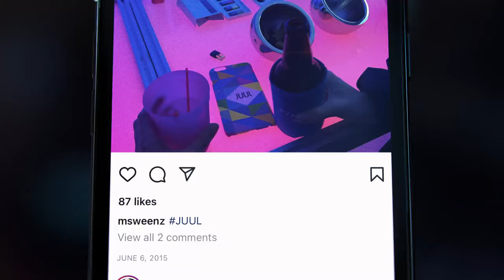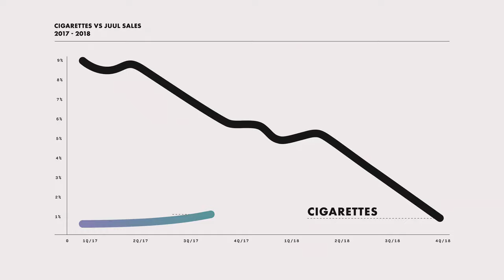Big Vape: The Rise And Fall Of Juul | Official Hindi Trailer | Netflix Original Series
🚬 "Big Vape: The Rise And Fall Of Juul" – An Upcoming Netflix Original Four-Part American Documentary Series 🤩

📝 INFO :- The Docuseries Is Based On The Book "Big Vape: The Incendiary Rise Of Juul" By Time Health Correspondent 'Jamie Ducharme'. "Big Vape" Tells The High-Drama, Rags-To-Riches Story Of The Controversial Electronic Cigarette Company "Juul" Which Transformed From A Scrappy Silicon Valley Tech Start-Hp Run By Two Idealistic Stanford Graduate Students Intent On Making The World A Better Place Into A Multi-billion-Dollar Tobacco Company That Sparked An Epidemic Of Youth Addiction And Lung Disease !!

🎬 Directed By : R.J. Cutler (Billie Eilish: The World’s A Little Blurry; Belushi)

💲 Produced By : Amblin Television And Sony Pictures

🌟 Set To Premiere On Netflix In Hindi & English Languages On 11th October, 2023 !!